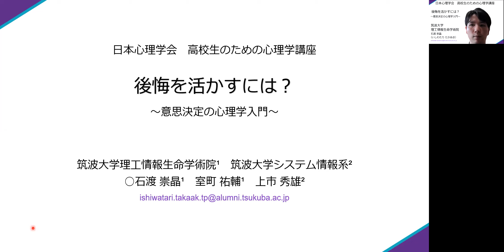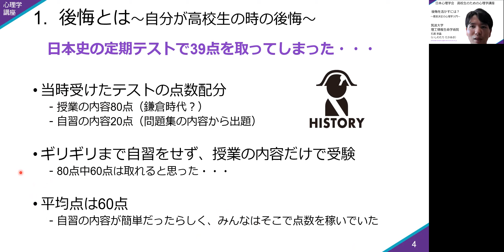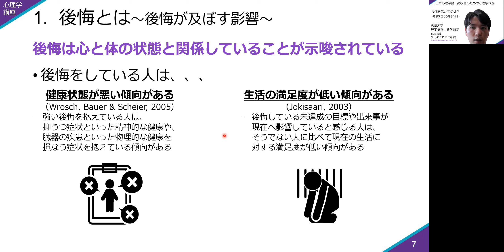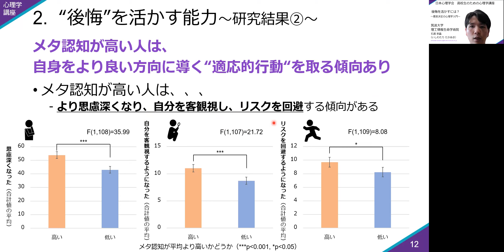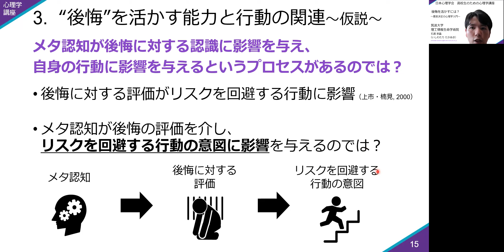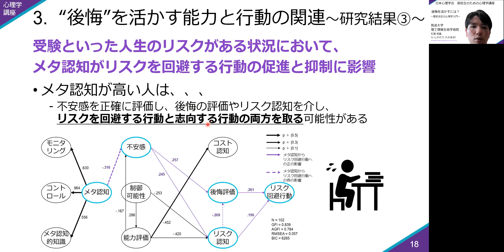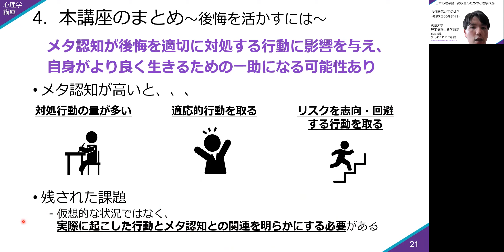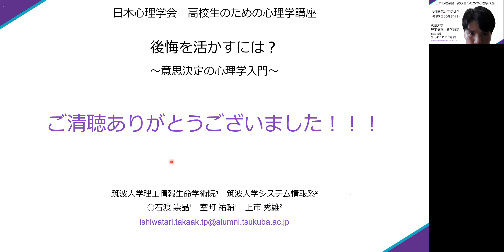後悔を活かすには？_石渡崇晶_高校生のための心理学講座(日本心理学会)_18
後悔を活かすには？ー意思決定の心理学入門ー
石渡崇晶¹、室町祐輔¹、上市秀雄²
   (¹筑波大学理工情報生命学術院システム情報工学研究群)
   (²筑波大学システム情報系)

一般的に「ポジティブ」であることは、よいことだとされています。しかし、「ネガティブ」になることも、よりよく生きるために必要なことかもしれません。この動画では、そういった「ネガティブ」な経験や感情に焦点を置いた意思決定論に関する研究について紹介します。

関連文献：2020年 日本心理学会第84回大会 特別優秀発表賞
石渡 崇晶，室町 祐輔，上市 秀雄(2020) メタ認知がリスク志向・回避行動の意思決定プロセスに与える影響

■高校生のための心理学講座YouTube版  再生リスト

皆さんは「心理学」にどのようなイメージをお持ちでしょうか？
「こころ」の中で考えていることがわかってしまうちょっと怖いもの、あるいは神秘的で
怪しげなもの、と考えている人が多いのではないでしょうか。
「高校生のための心理学講座」では、このような「心理学」への誤解を解き、「心理学は
実証に基づく科学的な学問である」ということを、専門家がわかりやすくお伝えしていま
す。

■「高校生のための心理学講座」は，毎年，全国の大学で開催している一般公開イベント
（参加費無料）です。